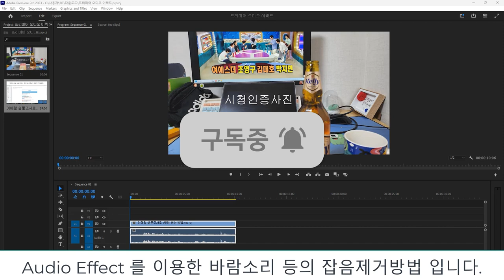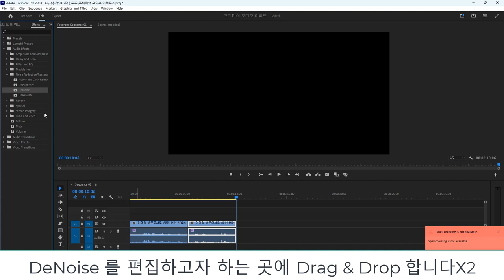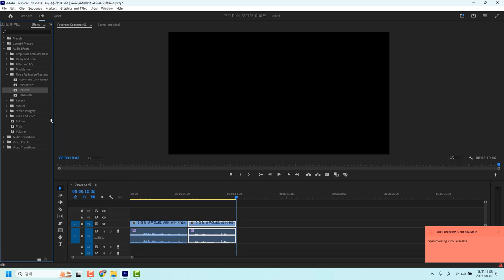어도비 프리미어 프로의 오디오 잡음제거 효과를 사용하는 방법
에어컨 바람소리까지 녹음되었다구요? 노트북 팬소리까지 녹음되었다구요? Don't Worry, Be Happy. 3분만 투자하여 잡음을 없애...는 아니고 줄여봅시다!